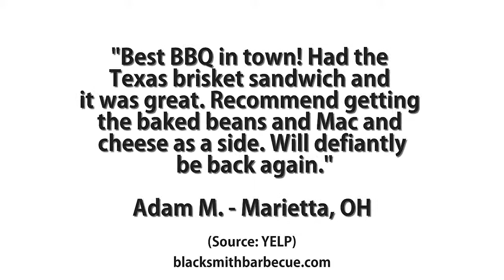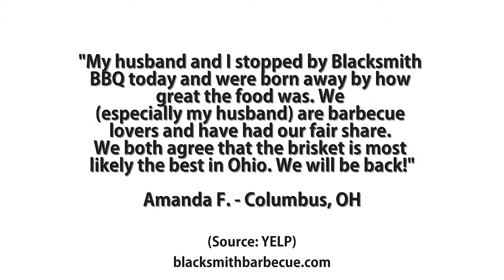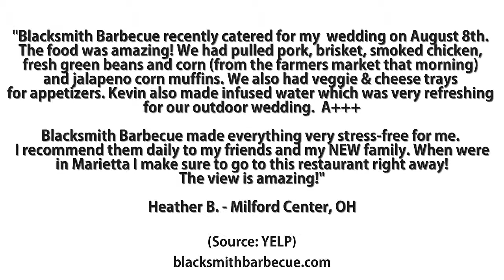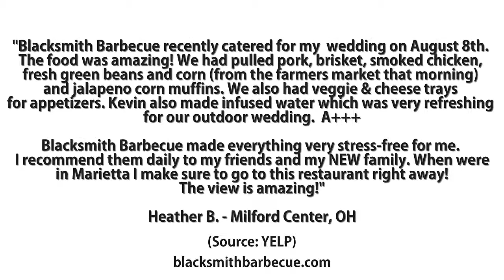Blacksmith Barbecue Restaurant - REVIEWS - 106 Greene St. Marietta, OH, Grill Review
Review: The Blacksmith Barbecue Restaurant is a top reviewed
Restaurant in Marietta, OH. This video shows some of the excellent
reviews and testimonials that have been offered by their happy customers.
Everything From Food, Service, Atmosphere and More.

For more information you can visit them at:

Blacksmith Barbecue
106 Greene St.